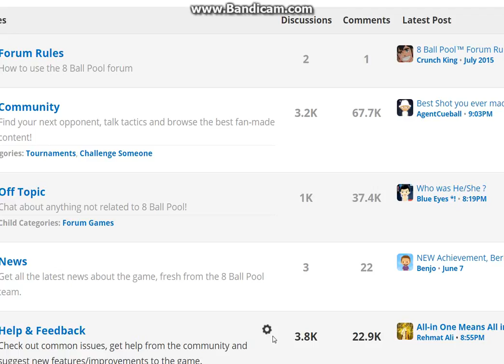Mark as Read